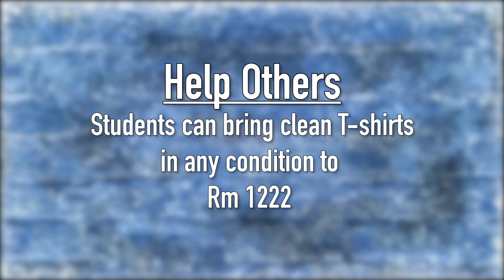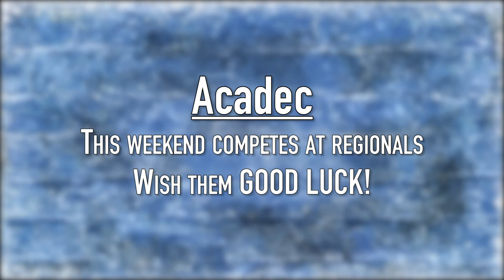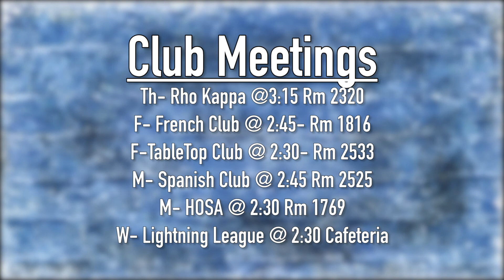vv_2_6_20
Volt Vision show 19